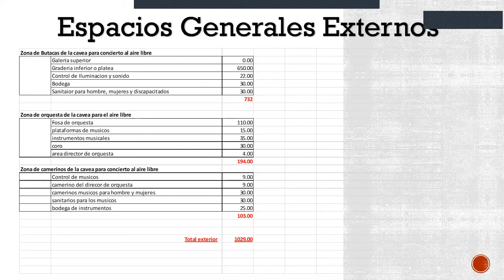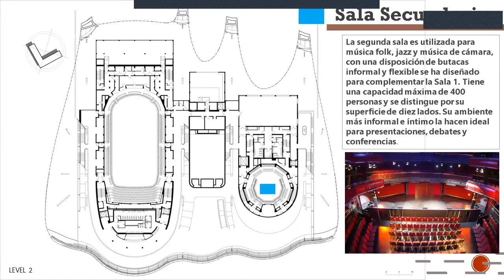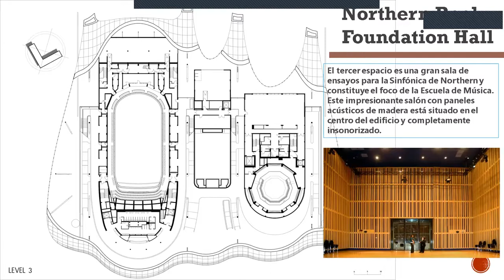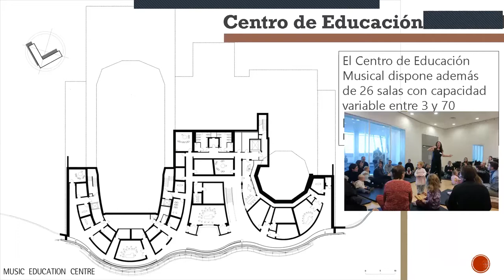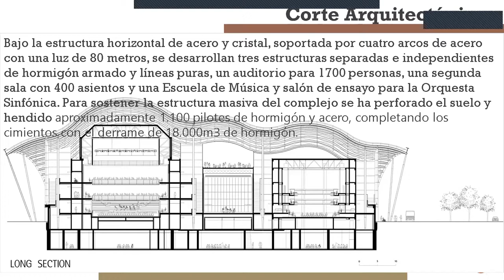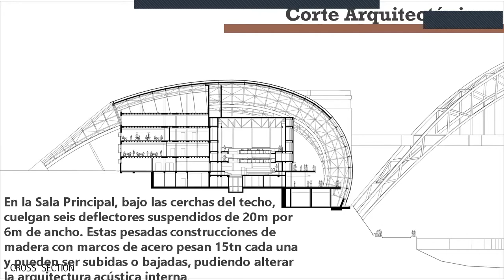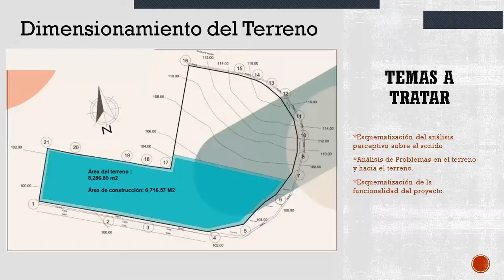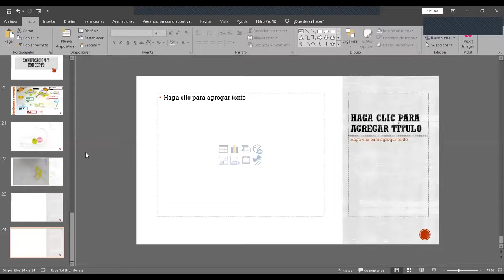David Segura & Allan Soto - Revisión No.2 para Primera Entrega de Diseño